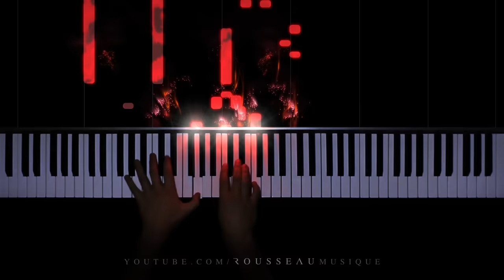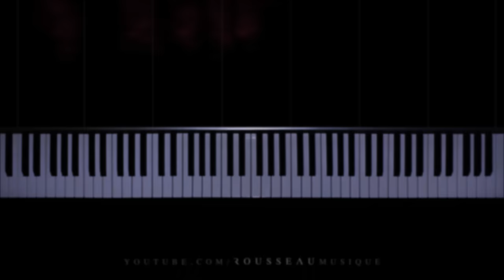Bach - Prelude & Fugue No. 2 in C Minor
Hope you enjoy this performance of Bach's 2nd Prelude and Fugue, from WTC 1 by SPQ.

Outro: Bach - Prelude No. 1 in C Major

Hello, I'm Rousseau, I make piano covers of classical and pop songs with a reactive visualizer.